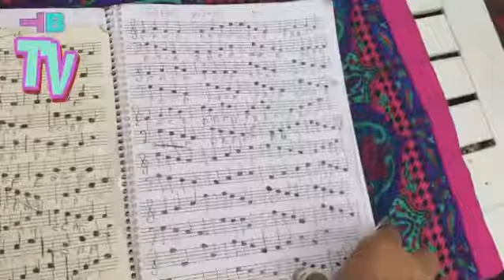Omniscient/Omnipotent/Omnipresent/Targeted Individual/Gangstalking PT4381 Extrasensory/Chosen Ones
OMNISCIENT, OMNIPOTENT, OMNIPRESENT; SCIENCE; IDEALISM, MATERIALISM, DUALISM, MONISM, NON-DUALITY, SOLIPSISM, TARGETED INDIVIDUALS, GANG-STALKING, CHOSEN ONES; CROSSDISCIPLINARY, MULTIDISCIPLINARY, TRANSDISCIPLINARY, INTERDISCIPLINARY ANALYSIS ~  PART 4381 (IVCCCLXXXI) MUSIC THEORY AND EXTRASENSORY PERCEPTION (ESP)
🐈‍⬛TRANSCENDENTAL AMBASSADOR! 🐈‍⬛